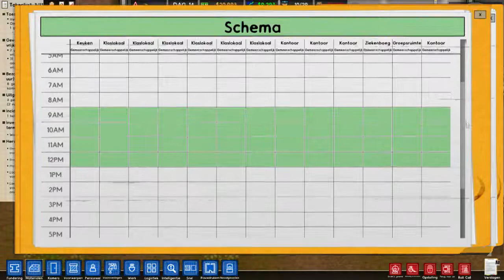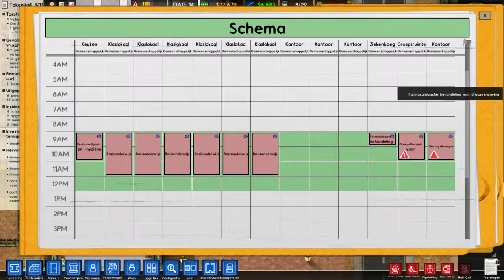Klaslokalen bouwen Prison Architect